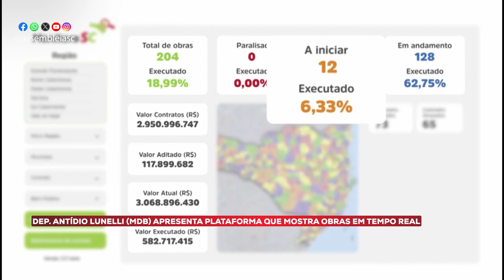Na Tribuna - Acompanhe o que foi destaque na tribuna nesta terça-feira - 16/07/24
Nas sessões ordinárias realizadas pela manhã e à tarde, nesta terça-feira (16), os deputados estaduais utilizaram a tribuna para tratar de diversos assuntos de interesse da sociedade catarinense. Entre os temas abordados estão um projeto de lei para aprimorar a inspeção sanitária de produtos de origem animal, uma plataforma que mostra andamento de obras em tempo real e a preocupação com o despejo de esgoto no mar, em Florianópolis.